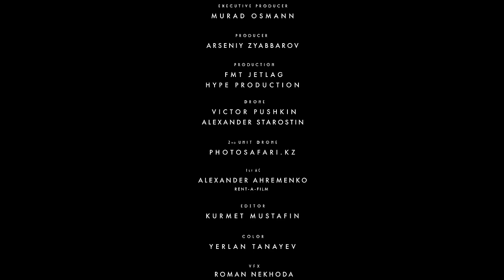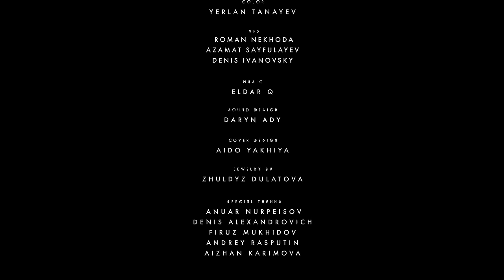Followmeto Qazaqstan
Followmeto Qazaqstan - a country of contrasts and wonders - this video is about you. Thanks to our talented director Aisultan and the whole team that was involved in this project

Director: @aisultan
DOP: @azamatdulatov_
Production: @fmt.jetlag x @hype.film
Aerial: @aerial.one
Producer: @arseniyz

1st AC: Alexander Ahremenko
Editor: Kurmet Mustafin
Color: Yerlan Tanaev
Vfx: Roman Nehoda, Azamat Sayfulaev
Denis Ivanovsky
Sound Design: Daryn Ady
Cover Design: Aido Yakhiya
Jewelry by: Zhuldyz Dulatova
style by Aizat Sarsembayev

Our Qazaqstan guide: @campit.kz

Special thanks to: @vamos_fira, @anuar_nurpeisov, @denis.alexsandrovich_ @photosafari.kz
For travel logistics to @aizhankarimova and @airastana_international
HasSak ethno-folk ensemble:
Zhamenkeyev Yerzhan
Yerbol Moldir
Kossamanov Nurtugan
Kanatbek Arai
Alimgazy Darkhan
Elim-ai
Neo-Ethno-Folk Group "Arkaiym"

Казахстан, это видео про тебя. Про то, как мы  почувствовали и что мы хотели показать - в этом видео об этой невероятно красивой стране. В Казахстане мы встретили прекрасных людей, я надеюсь они оценят это видео и расскажут о нем, чтобы весь мир его увидел. Вместо тысячи слов-это видео.